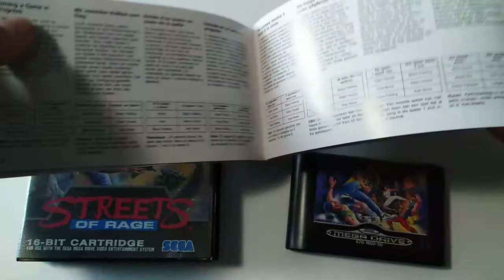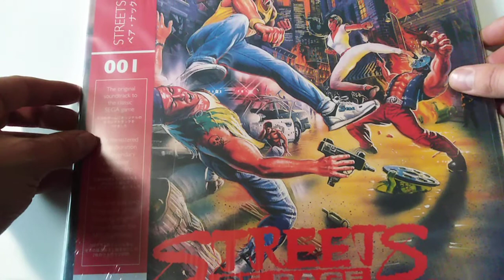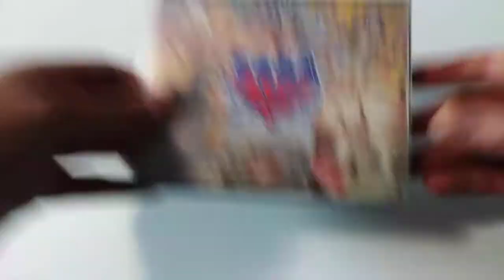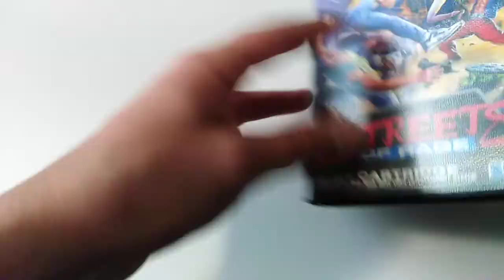La collection de bigvilo #027: Streets of Rage (Megadrive)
Nouvelle vidéo dans la série de "La collection de bigvilo". Avec cette vingt-septième vidéo, vous découvrirez l'histoire que j'ai eu et que j'ai toujours avec Streets of Rage, en version Megadrive, jeu qui a marqué la ludothèque de la console de salon de Sega!